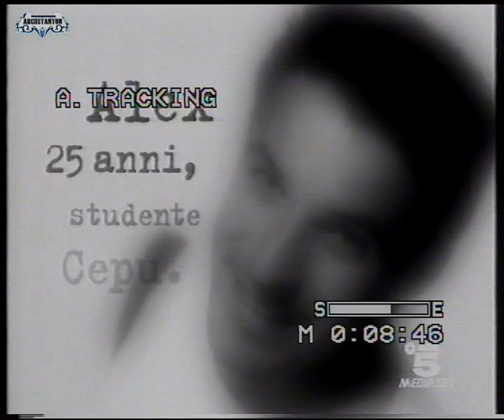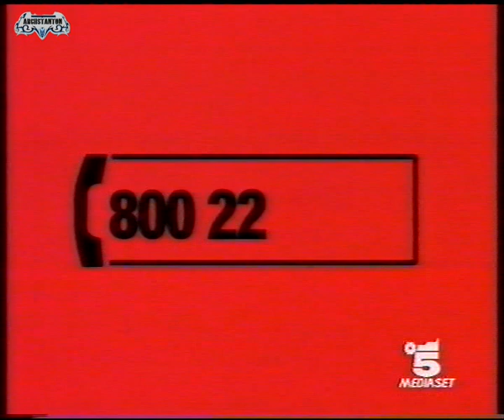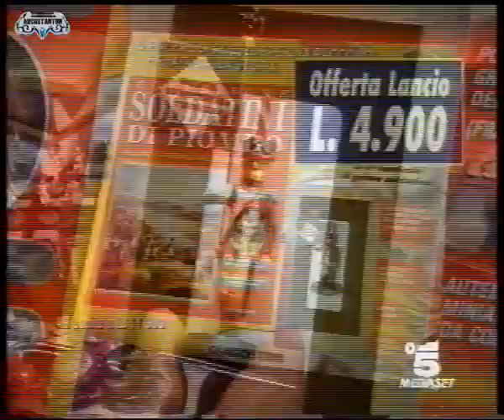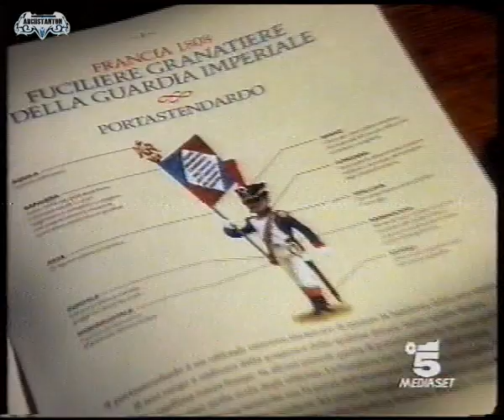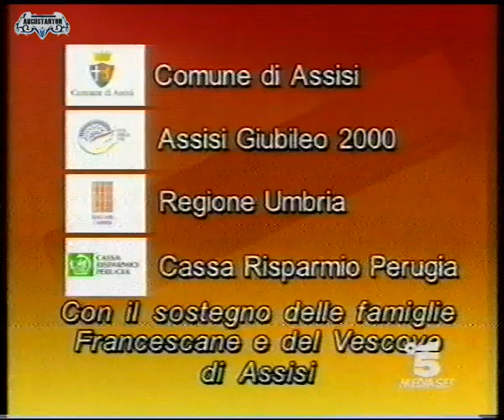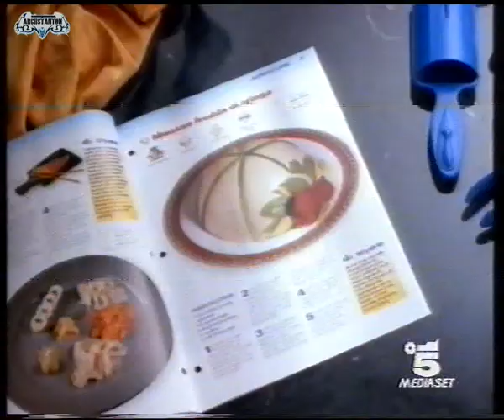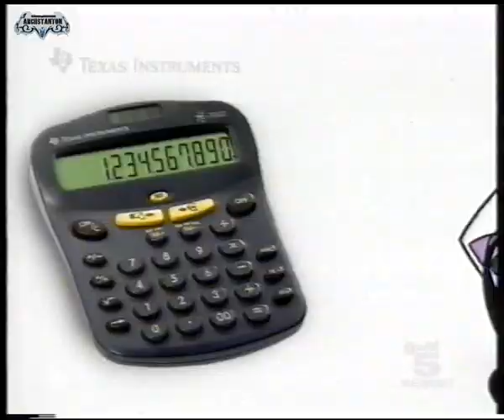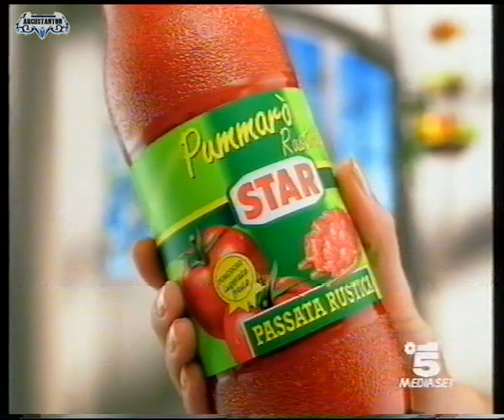Sequenze Pubblicitarie&Meteo C5 1999/08/18